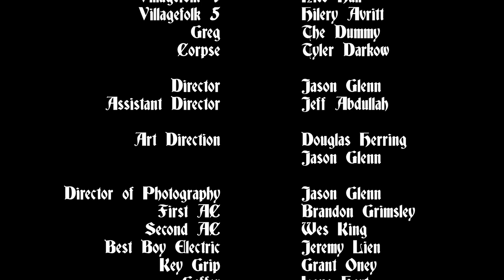The Gravekeeper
Mini Capstone Directed by Jason Glenn (Submitted December 2022)